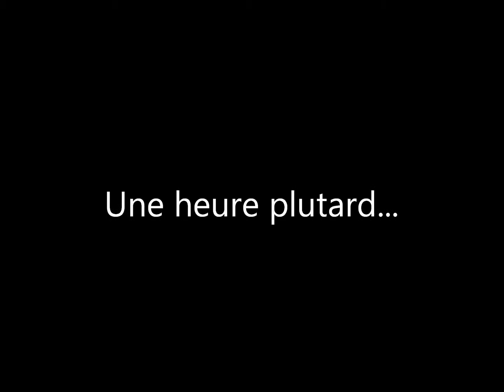Tres Mauvaises Espiones(Annotations on for translation)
Projeeect
Lots of things are wrong with it but unfortunately the recording could only happen in one day and we needed to get back quickly. x3